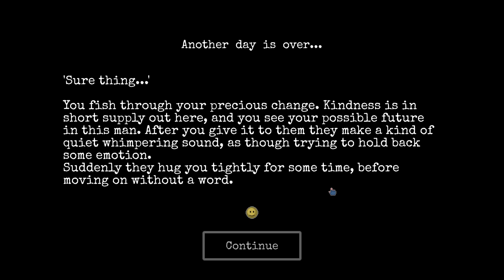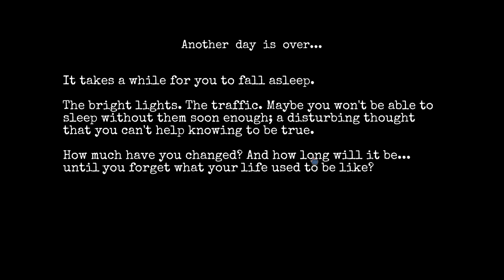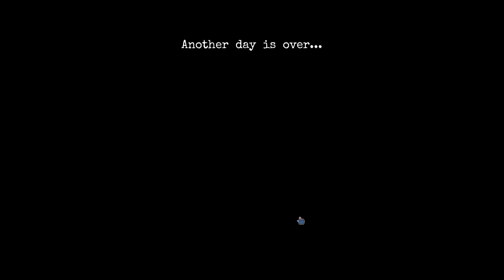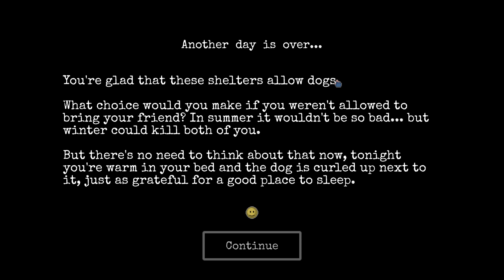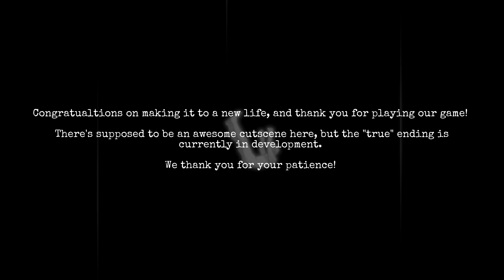Homeless Survival - HOMELESS MAN NO MORE - Change A Homeless Survival Experience EP 11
Welcome to Change Homeless Survival Gameplay Part 11 - YT deleted my videos

Change Full Game Info

CHANGE is an emotional homeless survival experience set in a randomly generated city with rogue-like elements. Explore, survive, earn perks, find items and more to develop your character and escape to a new life. New Change Gameplay Walkthrough. Let's Play Change!